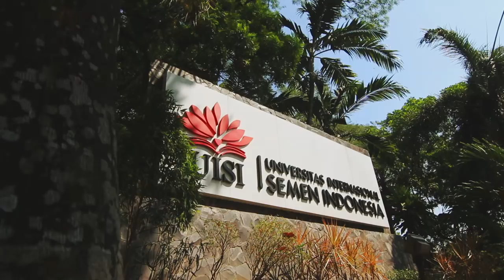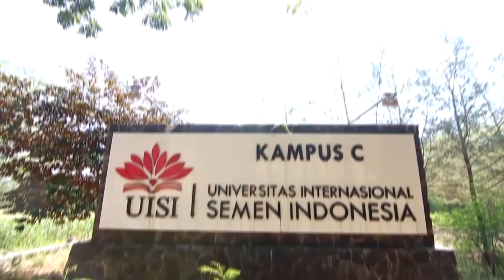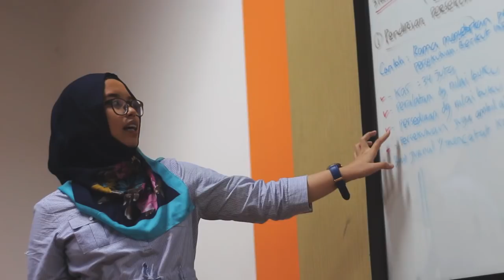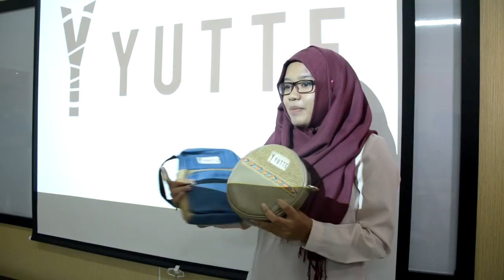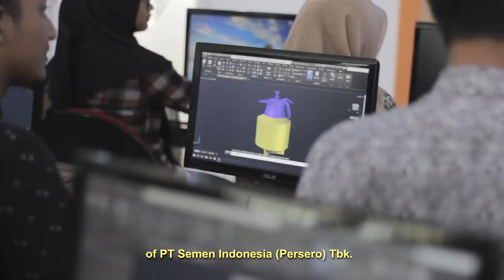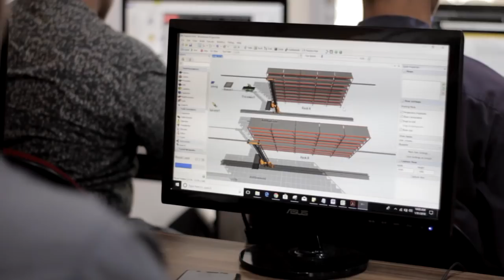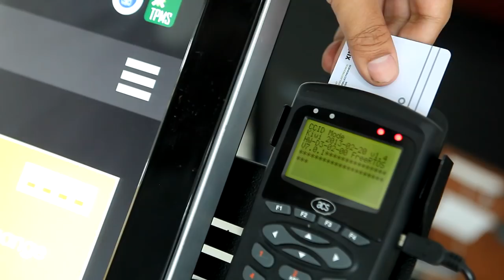Universitas Internasional Semen Indonesia (UISI) - Video Profile 2018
Mengapa Kuliah di UISI?

1. Pengajaran Bersama
Tenaga pengajar UISI merupakan kombinasi lulusan-lulusan terbaik perguruan tinggi terkemuka dalam dan luar negeri. serta didukung dosen praktisi dari semen Indonesia group. Sebanyak 20% pertemuan dikelas akan diajar oleh dosen praktisi.

2. Kuliah Wawasan Persemenan
Setiap mahasiswa UISI akan mengikuti mata kuliah wajib "Wawasan persemenean" dengan pengajar para praktisi dari Semen Indonesia Group.

3. Live Laboratory
Sistem pendidikan di UISI didukung berbagai sarana prasarana Semen Indonesia Group diantaranya berupa laboratorium, peralatan industri, bengkel, kebun sayur/buah serta perkebunan tanaman keras, sebagai "Live Laboratory" bagi mahasiswa dan tenaga pengajar.

4. Kesempatan Magang
Setiap mahasiswa UISI berkesempatan untuk melakukan magang kerja di Semen Inndonesia Group, Termasuk unit kerja di luar negeri seperti semen Thang Long, Vietnam.

5. Beasiswa Unggulan
Diberikan kepada mahasiswa yang berprestasi tinggi, termasuk peluang untuk bekerja di Semen Indonesia Group.

6. Atmosfer Internasional
Perkuliahan di UISI sebagian akan disampaikan dalam bahasa inggris serta akan kuliah bersama dengan mahasiswa asing program pertukaran.

Music Background by : Ashamaluev Music
Voice Over by : M. Febrianto